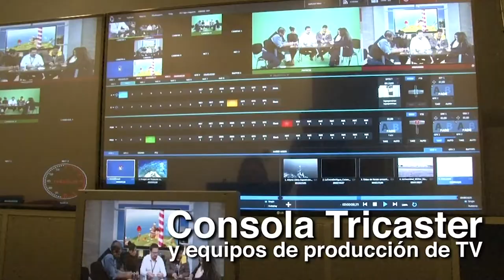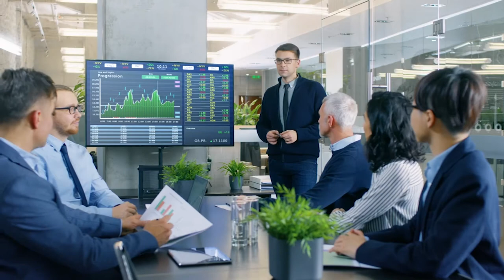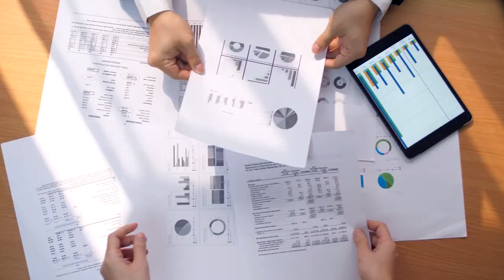Visita Embajador de Polonia a la UMNG